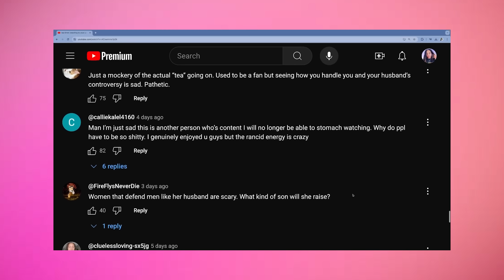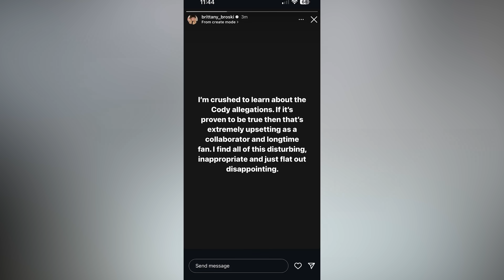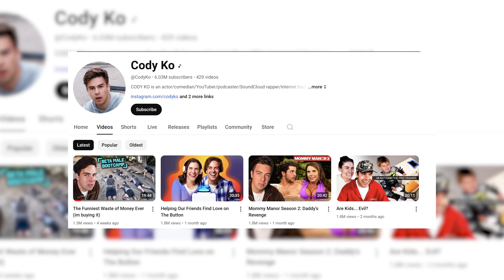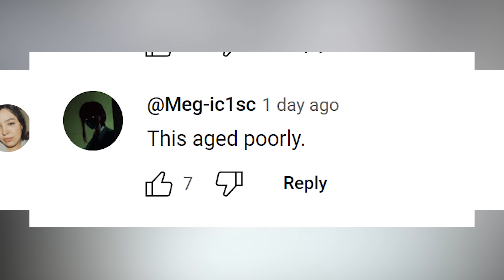Cody Ko's Weird Apology? | Allegations Keep Getting WORSE!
More People that have worked with Cody Ko are exposing him and speaking on the Cody Ko Allegations. Many people are angry about his recent performance and wondering, is this an apology? Because it's weird.

Editor
Liora